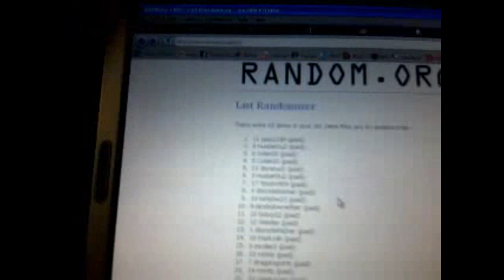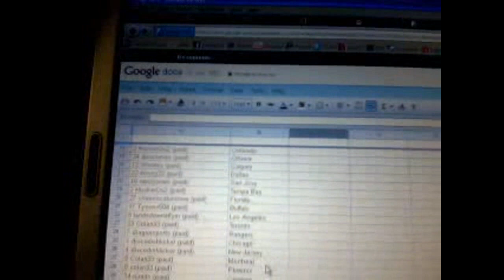C&C #382 Team Randoms